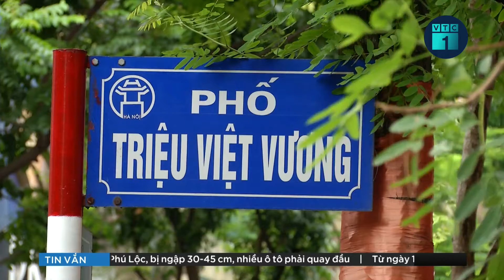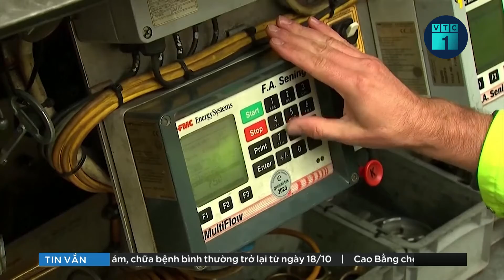Tình hình mưa bão 2021: Hà Tĩnh: Nước lũ gây ngập sâu tại hạ du đến 1m | VTC1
VTC1 | Tình hình mưa bão 2021: Tại Hà Tĩnh, do mưa lớn cộng với việc điều tiết nước của các hồ chứa nên vùng hạ du đã bị ngập sâu từ 0,5 đến 1 m.